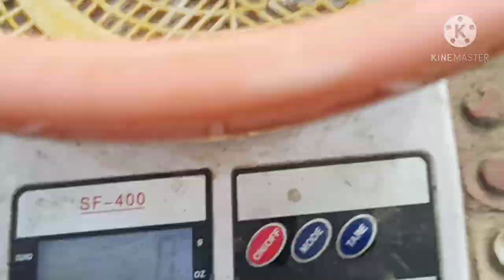Fishing time in semibiofloc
ANY PROBLEM CONTACT HELP LINE NO